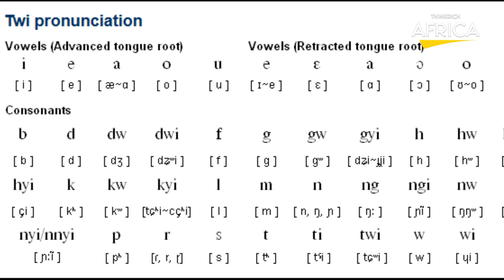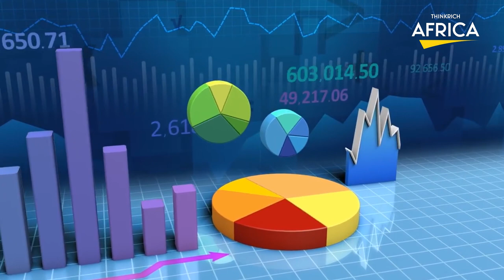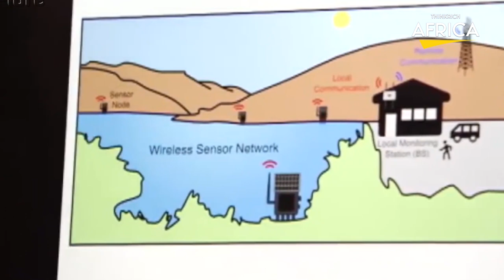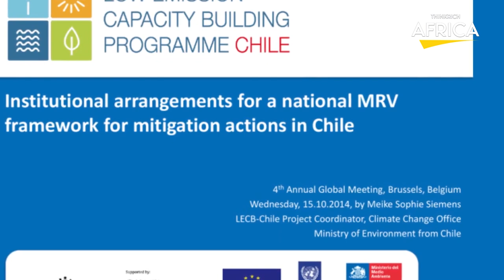Ghana As An African Superpower. A MUST WATCH!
Ghana, the land of gold, kente clothing, and cocoa beans. Talk to people about Ghana and they might ask “ where’s that” well Ghana is pretty much geographically at the very center of the world. Found on Africa's west coast, Ghana sits at a strategic position both economically and geographically. Ask what time it is in Ghana and the answer is pretty simple as it’s exactly the same as Greenwich Mean Time. Ghana is one of a handful of countries vying for the title of “ closest to the equator” so you aren’t likely to find many climates as tropical as this one. In fact, Ghana only really has two seasons one wet and one dry. Ghana’s port city, Accra, is the commercial hub of the country, it's also ghana’s most populated city and the seat of its government.